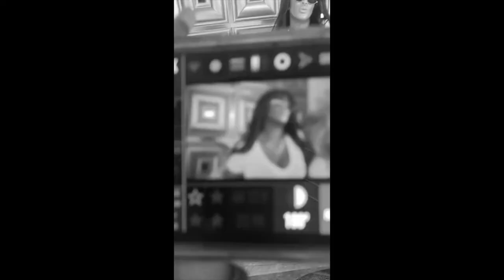Lauren Ashley - The Making of "Love It Here" the music video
Creative Director: Lenny Harold for Drink Up The Music, Inc.
Creative Director: A-natural for Natural City Music
Executive Producer: A-natural for Natural City Music
Directed By: Richard "Parlay" Copier for OneI Photography
Director Of Photography: Richard "Parlay" Copier for OneI Photography
1st AC: Sean Greenblatt for Class Personified Cinema
Lighting Design: Richard "Parlay" Copier
Editing: Richard "Parlay" Copier & Lenny Harold
Hair: Emma
Makeup: Jarél Arin for Jarél Arin Beauty
Styling: Lenny Harold
Choreography & Movement Coach: Cori Barnes
Male Lead: Jadé Pitt
Set Assistant: Timothy Page
BTS Footage: Timothy Page, Richard "Parlay" Copier, Cori Barnes, Lenny Harold
BTS Video Editing: A-natural

"Love It Here"
written by Lauren Ashley & A-natural
produced by EC3
mixed and mastered by A-natural for Natural City Music